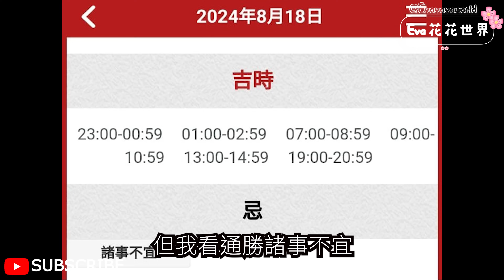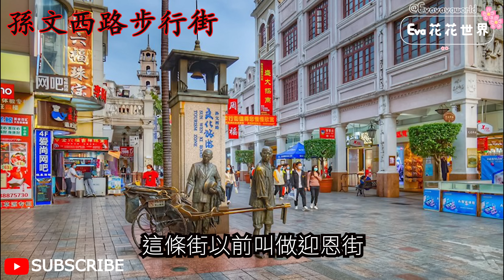【見面會】中山一天遊🥳$189吃吃吃🥰深中通道🤩8月11日出發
【見面會】一天遊🥳$189吃吃吃🥰深中通道🤩8月11日出發
Eva 花花世界一天團
日期： 2024年8月11日 (星期日)
查詢行程及報團請聯絡：
美食之旅
周小姐 (工號8043)
電話：21339436
團費：$189 (大小同價)
旅遊保險：$29 (自行選擇)
內地導遊費：$80 ( 報團時一併繳交)

中山美食一天遊團號 B16007 深圳出發
集合時間：
羅湖口岸9：00
或 深圳灣口岸 10：00
乘旅遊巴經心中通道到中山
午餐： 果園走地雞+消暑冬瓜盅宴
百年市集【沙崗墟】
下午茶: 每人一碗雙皮奶
孫文西路步行街
中山古浪嶼【三溪村】
晚餐：鄔佬伯私房菜 ( 私房鱘龍沉香雞+每位天麻鱘龍魚頭湯)
深中通道
返回深圳指定關口散團

沙崗墟
沙崗墟是中山市的一個傳統集市，已有500多年的歷史。
集市分佈
水果區，全中山市最優惠的實惠零售
茶葉區，陶瓷區 ，菜市場，中山市最大二手音響集散
服裝區，盤景區，古錢幣區，家居區，燒烤區

為了給不斷興旺的沙崗墟增添羣眾性文化氛圍，發揮墟內原有文化廣場“以文促商、以商促文”的作用，加快經濟文化一體化步伐，促進兩個文明的發展，石岐區高度重視廣場文化建設，投入60萬元將沙崗墟中心文化廣場改造成能容納近5000名觀眾的石岐電影文化廣場，並在2000年9月3日落成啓用，成為中山市首個電影文化廣場。新落成的石岐電影文化廣場除了保留原有中心文化廣場的建築特色外，還增設了適合大型文藝表演、傳播電影文化的多功能舞台，配備了相應的燈光、音響等高質量的視聽設備和專業的電影放映隊伍，建立健全和完善了電影文化廣場的管理制度，以確保電影文化廣場活動的持久繁榮。
沙崗墟文化廣場的落成啓用，為廣大羣眾提供了一個文明、健康的文化娛樂陣地，為我市傳播電影文化提供了一個大舞台，對於豐富市民的文化生活、提高市民文化素質、滿足市民不斷增長的精神文明生活的需求和推進城市文明建設起到了積極的作用。

孫文西路步行街
孫文西路步行街位於廣東省中山市石岐區，古稱迎恩街，1925年孫中山先生逝世後，為紀念孫中山先生改稱為孫文路。1995年初，中山市政府重新規劃改造，在1999年元月底全面竣工並正式投入使用。
孫文西路古稱迎恩街，東起悦來路口中山百貨大樓，西至鳳鳴路口。路兩旁的低層建築風格是十九世紀末、二十世紀初歐式風格建築與嶺南騎樓建築的混合，建築學上稱為“南洋風格建築”，至今還保存着精湛木雕、灰塑、南洋騎樓等中西合璧建築物，無論颳風、下雨、日曬，遊人顧客均不受天氣的影響。騎樓建築往往幾座或十餘座毗連一起，形成參差錯落的連續界面效果，外觀統一。
主要景點有人力車銅雕、《小城故事》浮雕、中山商業文化博物館、思豪大酒店、青年文化廣場。
這條街有着一百多年的歷史，過去是舊城區商業中心地帶，店鋪林立，繁榮興旺。

近年中山三溪村變成了網紅打卡勝地，這裏為中山保存得最完整古村，充滿古樸寧靜氛圍，休閒自在地在村內遊走，白牆、青磚古老大屋，很幸運地保存下來，使人如同走進晚清和民國時代。如今，這地變成不同的私房菜、酒館、咖啡店、文青創作基地。